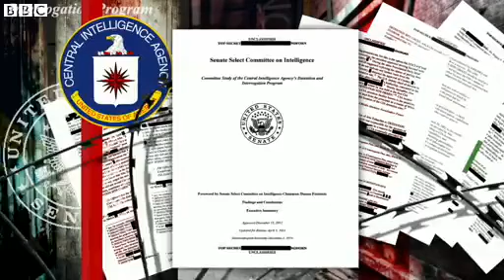BBC News CIA interrogation report MPs to study UK role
CIA interrogation report: MPs to study UK role
MPs are to ask the CIA for redacted sections of a report into its post-9/11 interrogation programme which could detail UK involvement, Sir Malcolm Rifkind has confirmed.
The chair of the Intelligence and Security Committee said former and current ministers could also be asked to give evidence.
The US Senate report, published last week, described the sometimes "brutal" treatment of terror suspects, which included water-boarding, sleep deprivation and rectal feeding.
Gordon Corera reports.